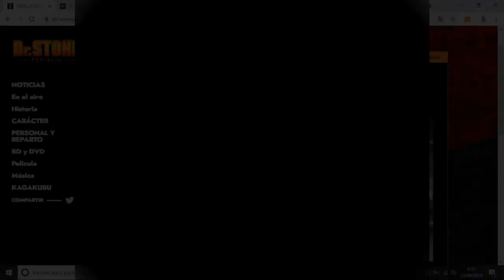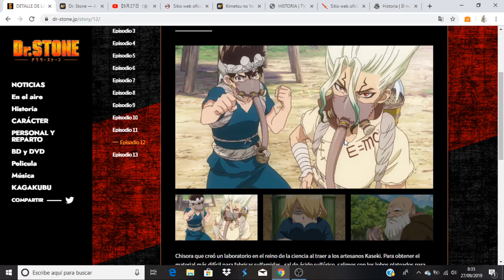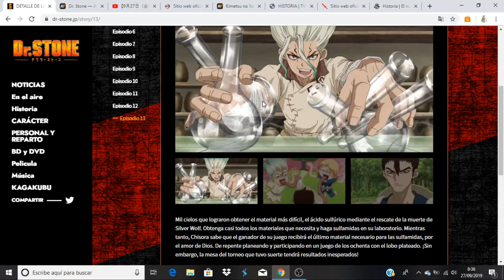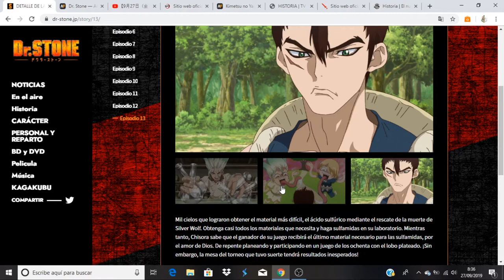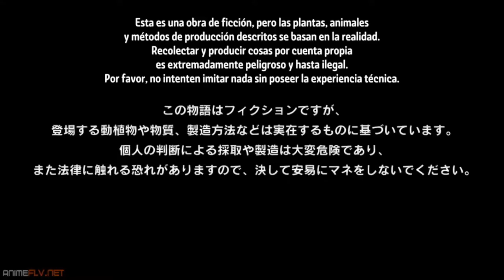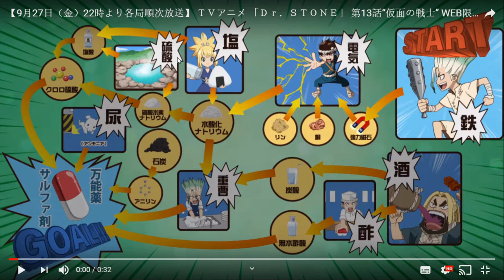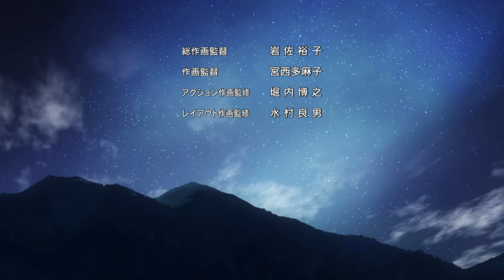Dr. Stone comentando avance del capitulo 13